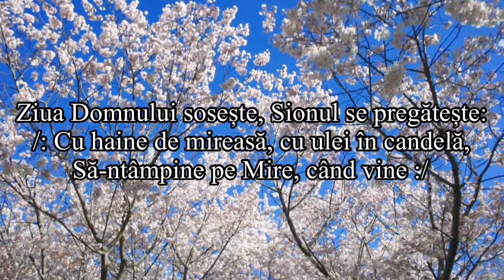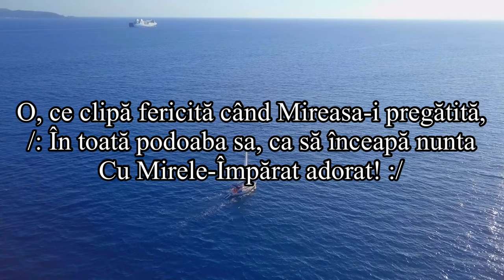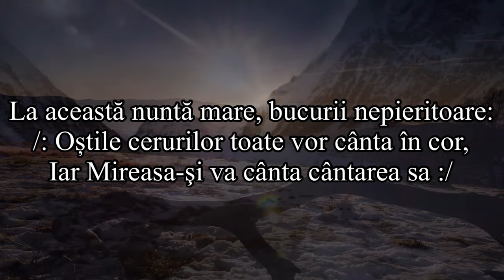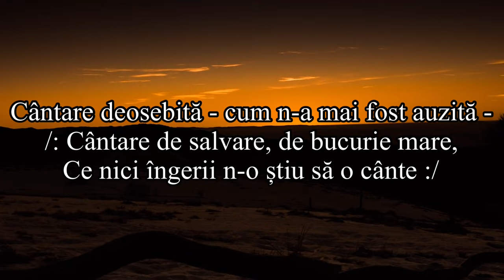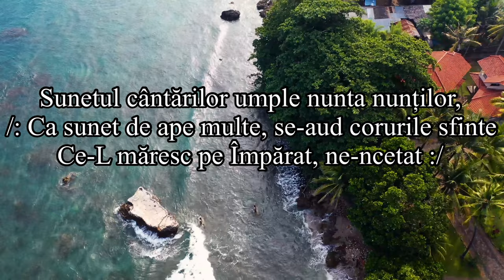Gemenii Diacu - Ziua Domnului Sosește ( Versuri )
1. Ziua Domnului sosește, Sionul se pregătește:
/: Cu haine de mireasă, cu ulei în candelă,
Să-ntâmpine pe Mire, când vine :/

2. O, ce clipă fericită când Mireasa-i pregătită,
/: În toată podoaba sa, ca să înceapă nunta
Cu Mirele-Împărat adorat! :/

3. Doamne, de când e lumea, n-a fost nuntă ca a Ta!
/: În sunet de trâmbiță vom pluti în glorie,
Pe aripi de nori, albiţi în veșnicie :/

4. La această nuntă mare, bucurii nepieritoare:
Oștile cerurilor toate vor cânta în cor,
Iar Mireasa-şi va cânta cântarea sa :/

5. Cântare deosebită - cum n-a mai fost auzită -
Cântare de salvare, de bucurie mare,
Ce nici îngerii n-o știu să o cânte :/

6. Sunetul cântărilor umple nunta nunților,
/: Ca sunet de ape multe, se-aud corurile multe
Ce-L măresc pe Împărat, ne-ncetat :/